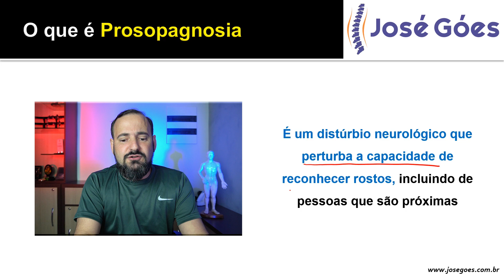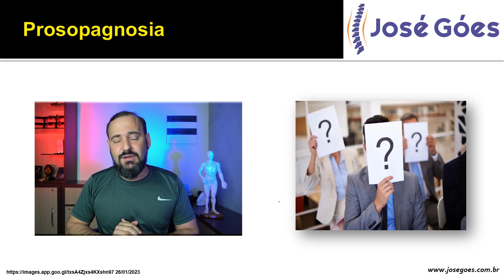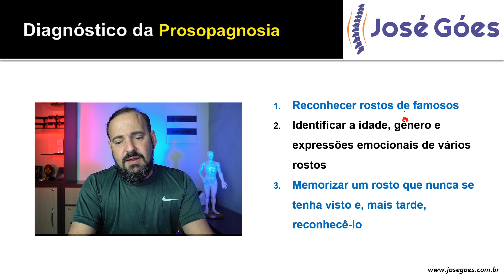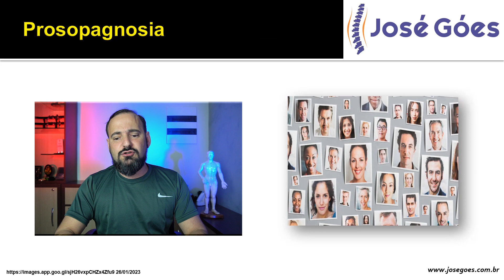Prosopagnosia | José Góes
No vídeo de hoje vamos falar um pouco sobre Prosopagnosia, função, características, curiosidades, causas, sintomas, tratamento, tudo de forma bem fácil e detalhada.

A cegueira facial ou prosopagnosia é, de forma simplificada, um distúrbio neurológico que perturba a capacidade de reconhecer rostos, incluindo de pessoas que são próximas, como familiares, colegas de trabalho e amigos.